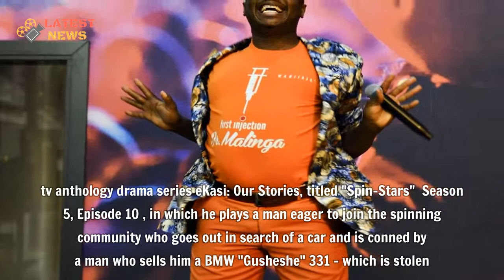Dr Malinga Biography ☆ Age ☆ Wife ☆ Wedding ☆ Songs ☆ Contact Details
He is a South African record producer and musician.